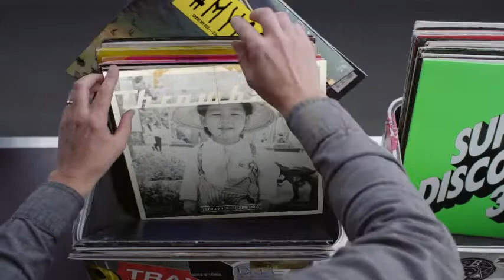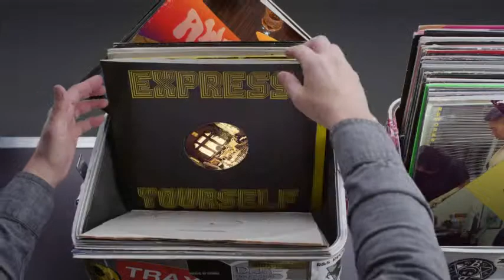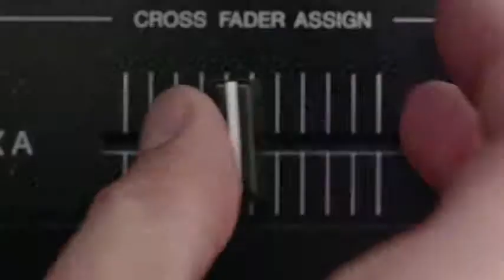Hashtag My Ass - Noblehuman Record Box